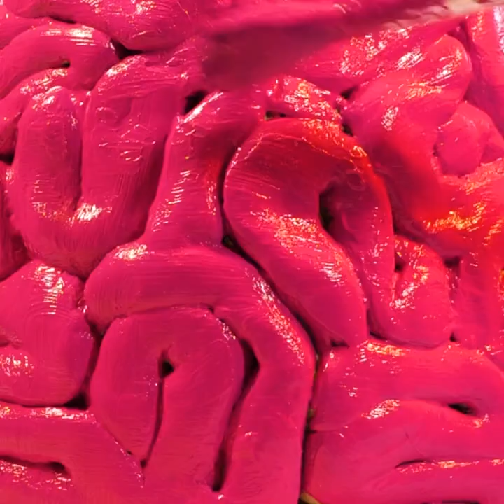45 Clay Pottery Ideas Made By Real Master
TIMESTAMPS:
01:26 DIY plate for fruits
03:12 How to make a vase
04:20 DIY cute plant pot
07:11 DIY amazing plate
09:20 Squama pattern